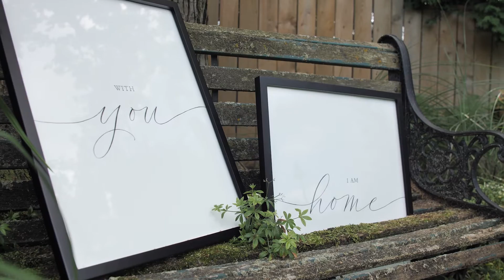Kaitlin + Darryl Wedding Video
Congratulations Kate and Darryl!